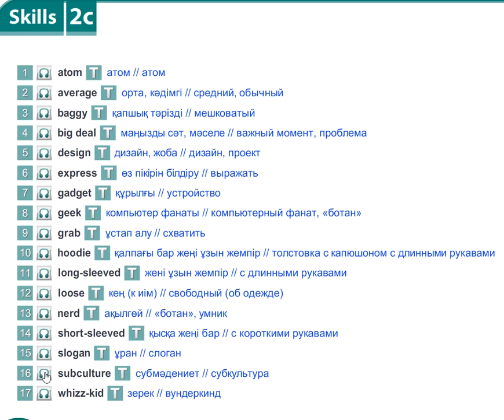Excel 8 for Kazakhstan M2 2C p 22 CHECK THESE WORDS